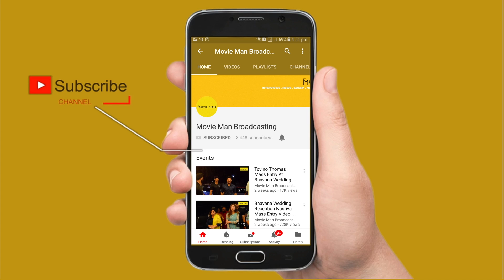ലൂസിഫർ 2 എന്നത് ലൂസിഫർ സിനിമയുടെ തുടർക്കഥയല്ല - പൃഥ്വിരാജ് | EMPURAAN | Lucifer 2 Press Meet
L2 Empuraan Second part of Lucifer announced | Press Meet

‘Lucife r’ has finally been made. The movie titled as ‘L2 Emupraan’ marks the reunion of lead actor Mohanlal, director Prithviraj and scriptwriter Murali Gopy. Antony Perumbavoor, who produced the first part under the banner of Aashirvad Cinemas, is backing L2 as well.

Announcing the second part, the makers shared the final tail-end sequence of ‘Lucifer’ in which Mohanlal’s undercover character Khureshi Ab’raam is revealed.